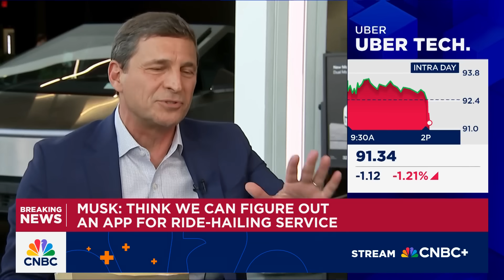Elon Musk: We are very much open to licensing self-driving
Tesla CEO Elon Musk joins Power Lunch to discuss the company’s autonomous vehicle ambitions, the logistics behind them, and much more.